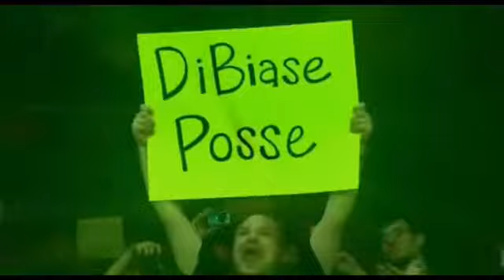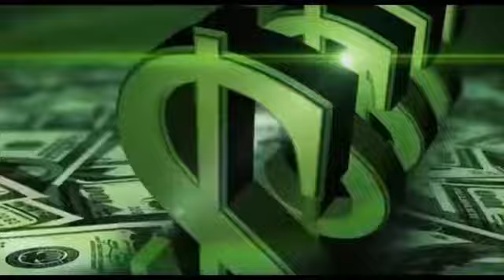Ted Dibaise custom theme